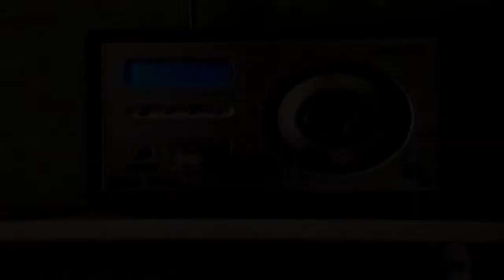Scour of Life - Short Experimental Film - Film Competition Entry - Hi8 Film - Young Scots Filmmaker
Produced for Media Rumba.com, an experimental film put together for fun on a sunny weekend while experimenting with my Hi8 camera.

Produced for Media Rumba.com, an experimental film competition site set up for local filmmakers in and around Edinburgh. I made this and entered it into the competition and received some good feedback on it for trying something different.

Well there's not much I can write about this video. In animals, sleep is a naturally recurring state characterized by altered consciousness, relatively inhibited sensory activity, and inhibition of nearly all voluntary muscles. It is distinguished from wakefulness by a decreased ability to react to stimuli, and it is more easily reversible than being in hibernation or a coma.

During sleep, most systems in an animal are in a heightened anabolic state, accentuating the growth and rejuvenation of the immune, nervous, skeletal and muscular systems etc. It is observed in mammals, birds, reptiles, amphibians and fish, and (in some form) in insects and even simpler animals such as nematodes, suggesting that sleep is universal in the animal kingdom.

The T-shirt I'm wearing is from the Rotary Youth Leadership Award programme I took part in during 2007. Rotary Youth Leadership Awards\(RYLA) is a leadership program coordinated by Rotary Clubs across the globe. Each year, thousands of young people participate in this program. Participants are chosen for their leadership potential. Rotary Clubs and the Rotary District cover all expenses for the participants. The format of the event vary from district to district, but commonly take the form of a seminar, camp, or workshop to discuss leadership skills and to learn those skills through practice. Rotary clubs and districts select participants and facilitate the event's curriculum.

Hygiene is a set of practices performed for the preservation of health. While in modern medical sciences there is a set of standards of hygiene recommended for different situations, what is considered hygienic or not can vary between different cultures, genders and etarian groups. Some regular hygienic practices may be considered good habits by a society while the neglect of hygiene can be considered disgusting, disrespectful or even threatening.
Sanitation involves the hygienic disposal and treatment by the civic authority of potentially unhealthy human waste, such as sewerage and drainage.

Physical exercise is any bodily activity that enhances or maintains physical fitness and overall health and wellness. It is performed for various reasons including strengthening muscles and the cardiovascular system, honingathletic skills, weight loss or maintenance, as well as for the purpose of enjoyment. Frequent and regular physical exercise boosts the immune system, and helps prevent the "diseases of affluence" such as heart disease,cardiovascular disease, Type 2 diabetes and obesity. It also improves mental health, helps prevent depression, helps to promote or maintain positive self-esteem, and can even augment an individual's sex appeal or body image, which is also found to be linked with higher levels of self-esteem.

Childhood obesity is a growing global concern and physical exercise may help decrease some of the effects of childhood and adult obesity. Health care providers often call exercise the "miracle" or "wonder" drug—alluding to the wide variety of proven benefits that it provides.

I love playing cards. A playing card is a piece of specially prepared heavy paper, thin cardboard, plastic-coated paper, cotton-paper blend, or thin plastic, marked with distinguishing motifs and used as one of a set for playing card games. Playing cards are typically palm-sized for convenient handling.

A complete set of cards is called a pack (UK English), deck (US English), or set (Universal); and the subset of cards held at one time by a player during a game is commonly called a hand. A pack of cards may be used for playing a variety of card games, with varying elements of skill and chance, some of which are played for money. Playing cards are also used for illusions, cardistry, building card structures, cartomancy andmemory sport.